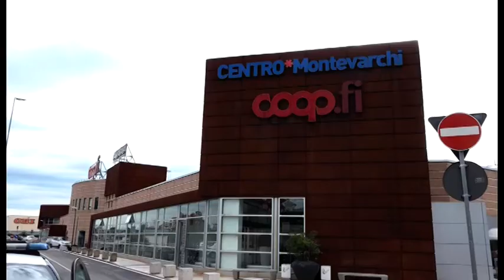Montevarchi(Ar). Assalto al centro commerciale, ladri sfondano le vetrate e rubano il bancomat